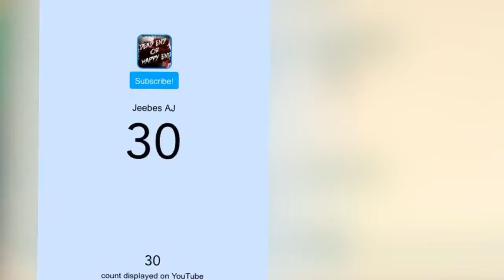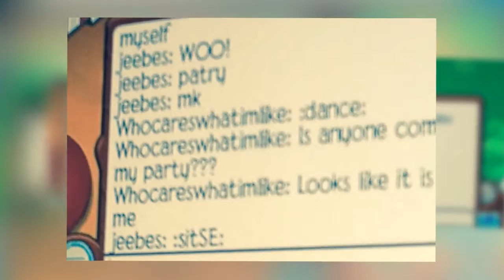Music on Fleek for a happy video!